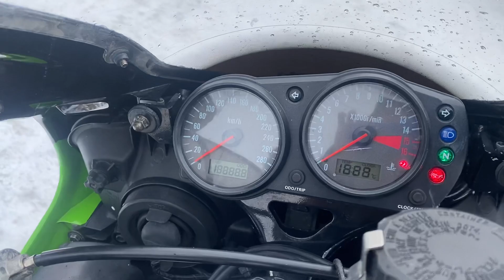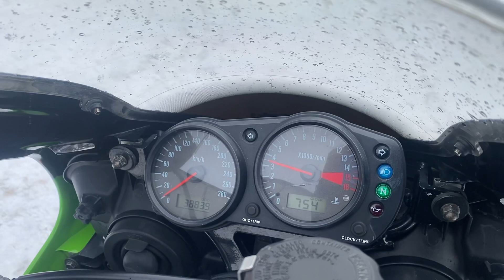Обзор мотоцикла Kawasaki zx6r 2003год.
У нас есть услуга по подбору мотоциклов и прицепов -караванов в Москве и области.